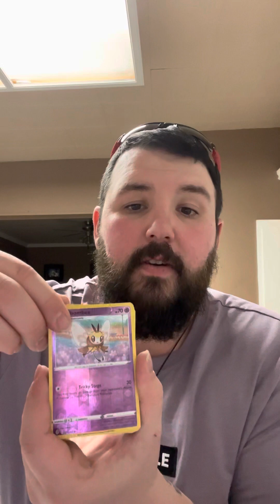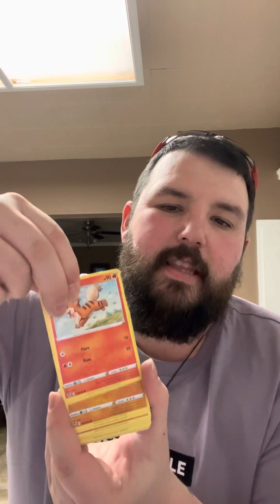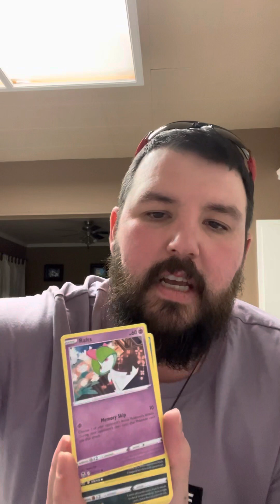Amazon Pokémon bundle.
Bought a bundle of Pokémon cards off Amazon. Let’s see what I got.